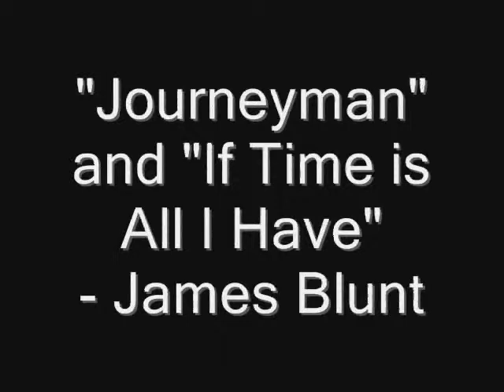Journeyman - If Time is All I Have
Clips from Journeyman, set to If Time is All I Have by James Blunt.